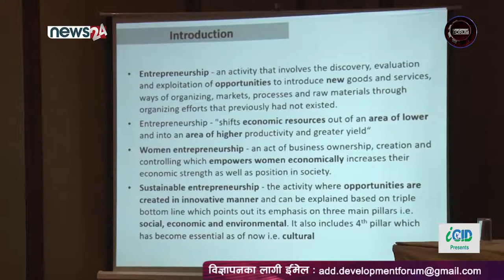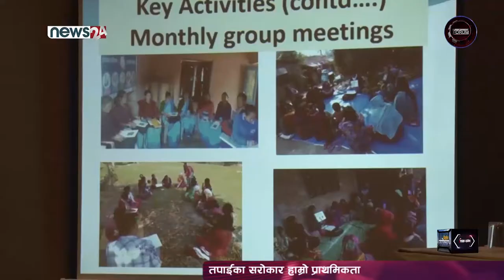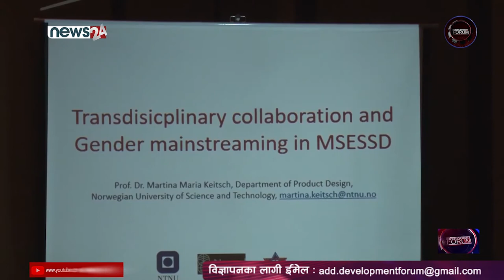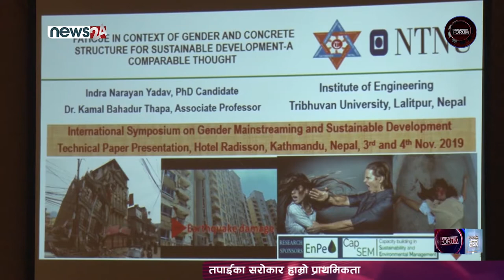D.F Report bassed on "International Symposium On Gender Mainstreaming And Sustainable Development"